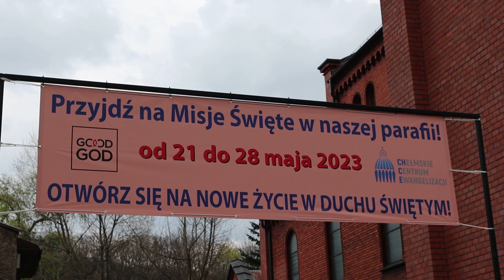Wałbrzych│ Misje Święte 2023│Zaproszenie #1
W dniach 21-28 maja 2023 w Parafii pw. Zmartwychwstania Pańskiego w Wałbrzychu odbędą się Misje Święte "Nowe życie w Duchu Świętym".
Misje poprowadzi ks. Paweł Gołofit.
Materiał filmowy powstał we współpracy z Parafią rzymskokatolicką pw. Zmartwychwstania w Wałbrzychu na czele z jej proboszczem ks. Czesławem Studennym.